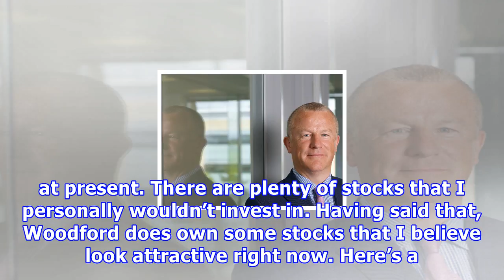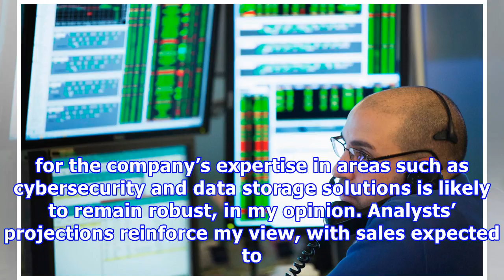2 neil woodford dividend stocks i’d buy right now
2 neil woodford dividend stocks i’d buy right now
Edward Sheldon | Monday, 12th February, 2018 | More on: ITV SCT Image source: Getty Images. Neil Woodford is having a tough time at the moment. Investors are withdrawing their capital from the portfolio manager?s funds at a dramatic rate, with his flagship Equity Income fund shrinking in value by around £1bn in the first five weeks of the year. A glance at the holdings across Woodford?s range of funds reveals some names that are out of favour at present. There are plenty of stocks that I persona...